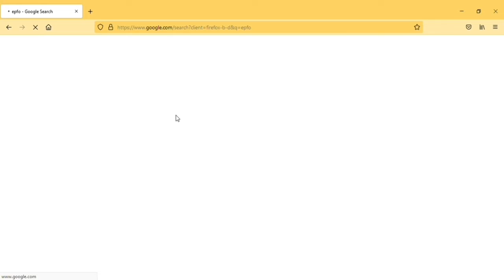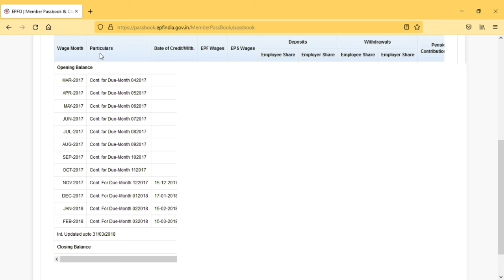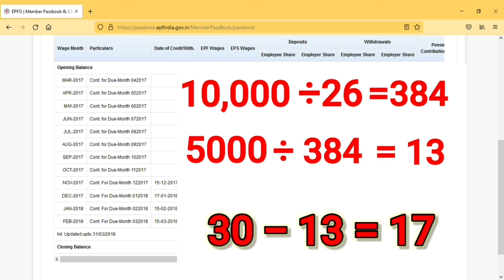How to fined date of joiing||Date of joining पता करने का सही तरीका||Date of joining update in pf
My Mic
My Tripode
green background

date of joining and date of exit is same
date of joining epf scheme 1952
how to update date of joining eps in uan portal
how to update date of joining in epf without employer